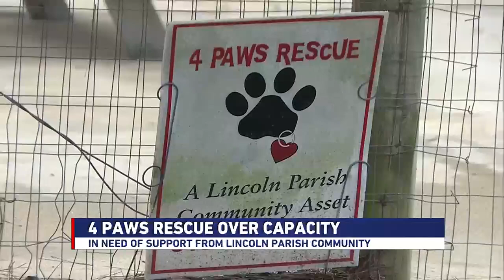4 PAWS Rescue, Inc. over capacity, in need of support from Lincoln Parish community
A rescue organization for neglected dogs in Lincoln Parish is calling for help after reaching capacity.